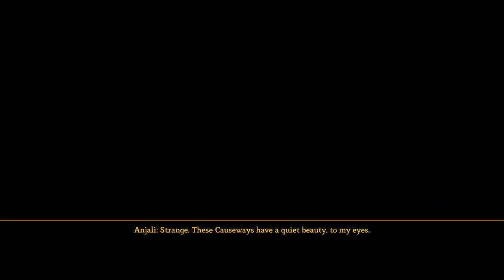13. Let's Play Dungeon Siege 3 (PC) / Warrior / No Commentary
Welcome to Dadozy Gaming! We are currently playing Dungeon Siege for the PC. Game was developed by Obsidian Entertainment and published in 2011 by Square Enix.

Recording Settings
1280 x 720 @ 3000 kbps
CPU: Intel i7-6700k
GPU: Nvidia RTX 3080 TI (Zotac Trinity)
Controller: Xbox Series X

Channel Description
We provide complete playthroughs without commentary. The content is unedited, which mean you get the genuine experience, even the grinding and the deaths. We will also do reviews, emulation compatibility guides, and hardware reviews.

Preferred genres: RPG, JRPG, action, adventure, simulation, strategy.

CANADA
Razer Kishi v1
8bitdo Clip
Xbox Series X controller

USA
Razer Kishi v1
Razer Kishi v1 Refurbished
8bitdo Clip